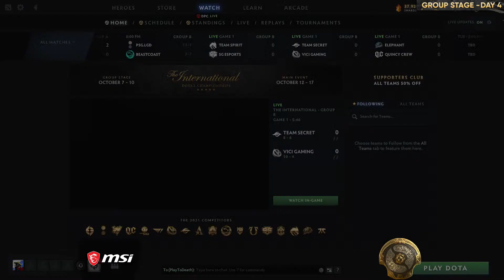The International 10 Groupstage | Team Secret vs ViCi Gaming | Game 1